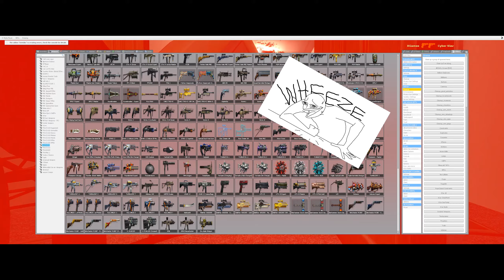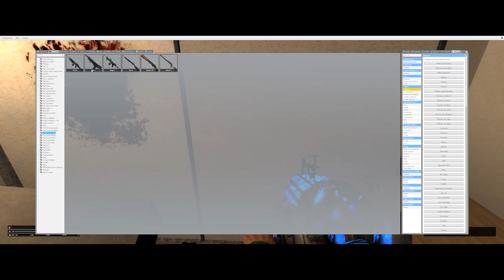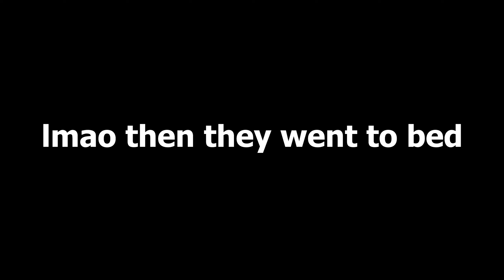I might just have Asthma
It's a wheezefest in the office today

Music is by Otis McDonald